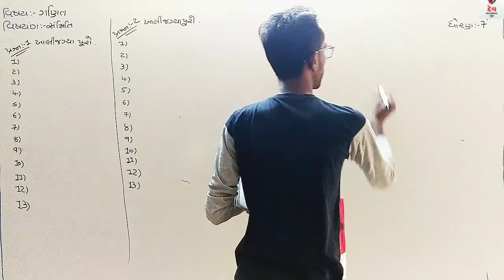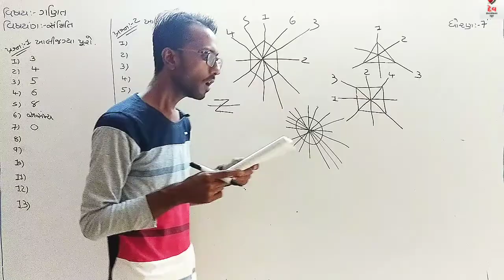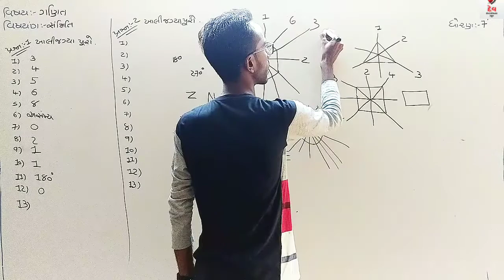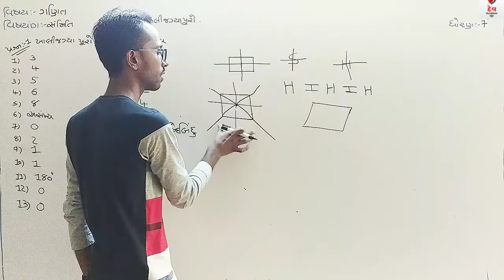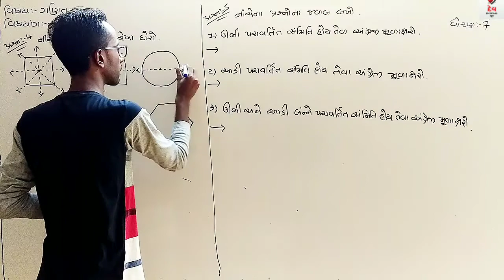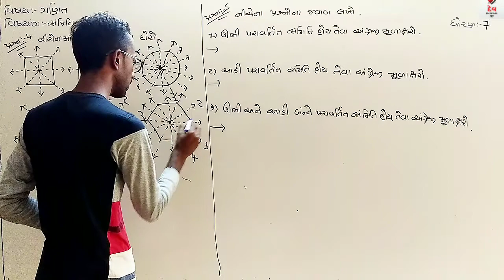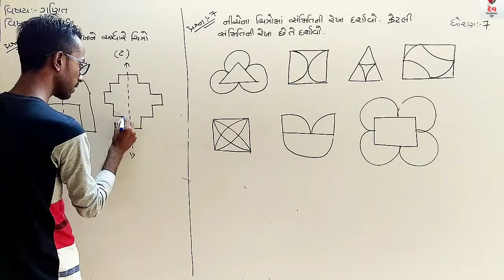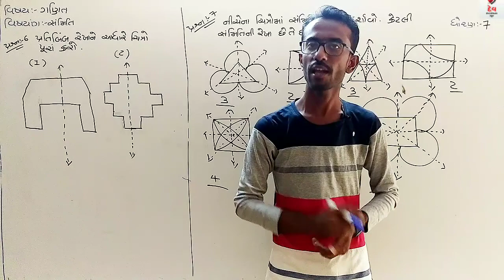MATHS | STD 7 (G.M.) | CHAPTER 13 - LECTURE 02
SAGARSIR | DEV INTERNATIONAL SCHOOL - JUNAGADH